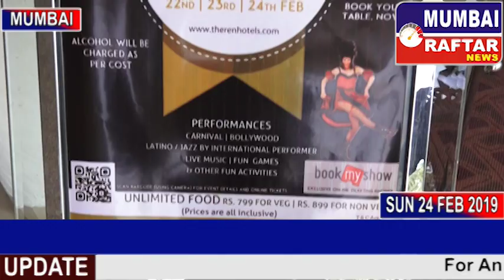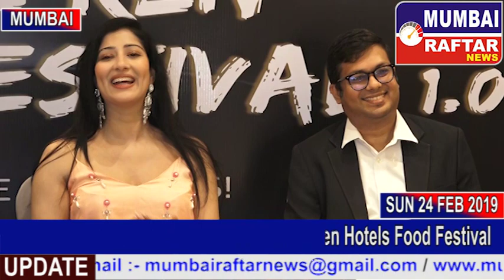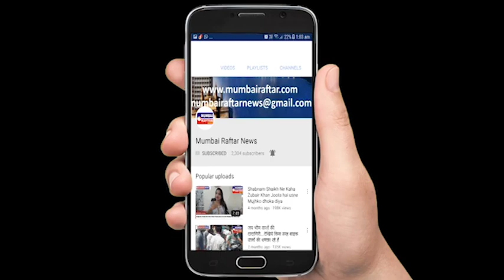Actress Niharica Raizada in Nashik at The Ren Hotels Food Festival